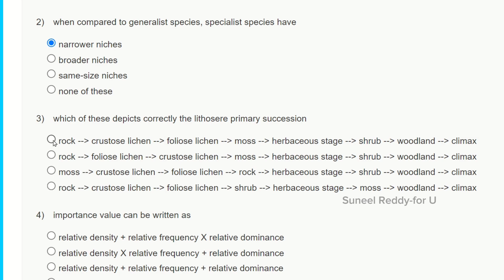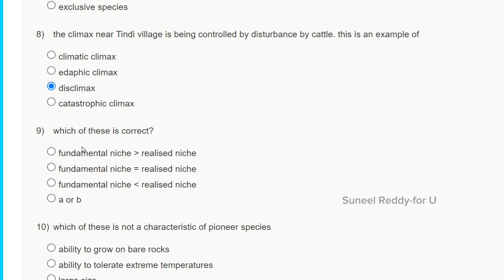Wildlife Ecology week - 6 Assignment Answers || NPTEL 2024 || SWAYAM